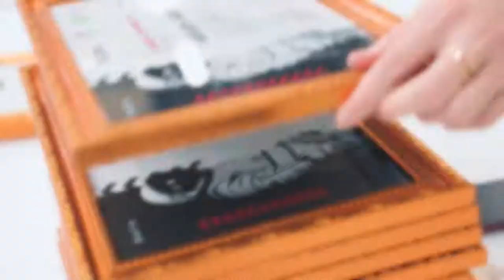🤩 Yil yakunida yangi yutuqlar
🎓 27-dekabr kuni «DATA» o’quv markazida 150 ga yaqin o’quvchi kurslarni tamomlab, sertifikatga ega bo’lishdi. Tanlagan sohasida oldinga yana bir qadam qo’ygan bitiruvchilarni ustozlar galdagi maslahat va tilaklar bilan kuzatishdi.

📹 Bitiruv tadbirining atmosferasini quyidagi videorolik davomida tomosha qilishingiz mumkin.